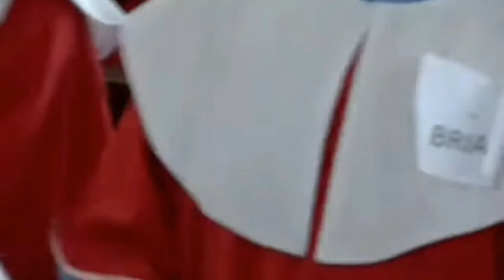Holy mass sacrament of confirmation st John the Baptist Luhanga parish Dar es salaam archdiocese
The holy mass was led by auxiliary bishop of Dar es salaam archdiocese Tanzania RT rev Stephen musomba